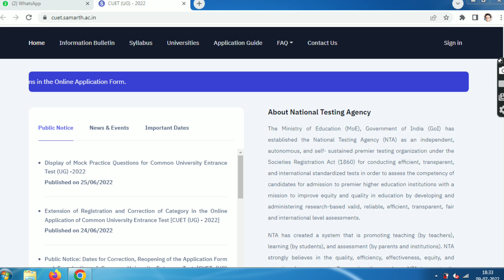Cuet Admit Card 2022| How to download cuet admit card 2022| cuet exam 2022| cuet latest Update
Welcome to Apna Campus. This is pushpendra yadav. in this video we are going to discuss about Cuet exam 2022 admit card latest Update.

Cuet admit card 2022, cuet exam 2022, cuet ug exam 2022, cuet latest Update 2022, cuet exam date 2022, apna campus, pushpendra yadav, cuet 2022 admit card, cuet,